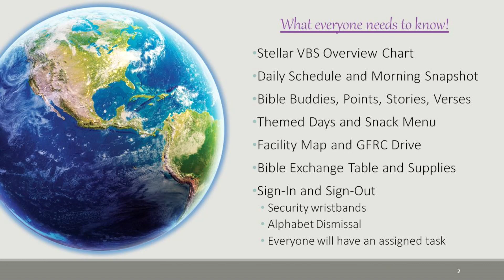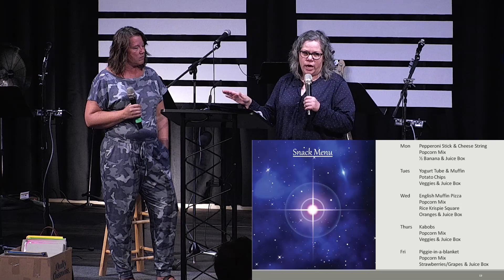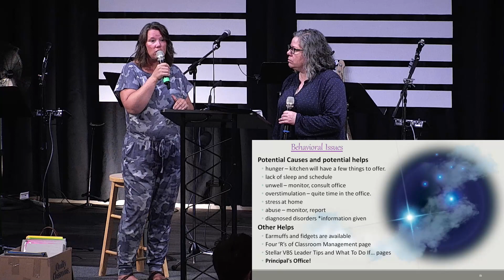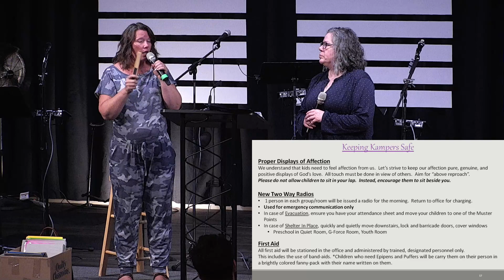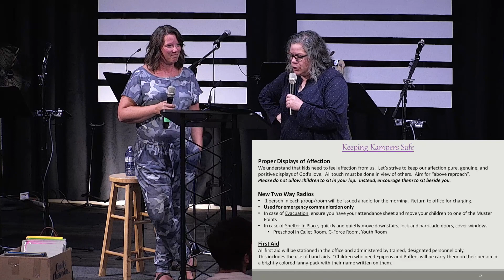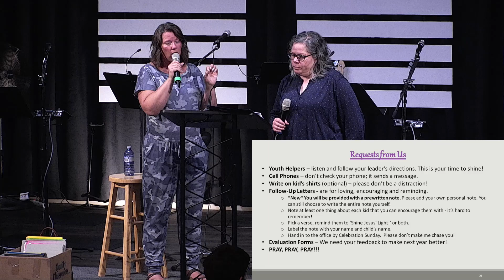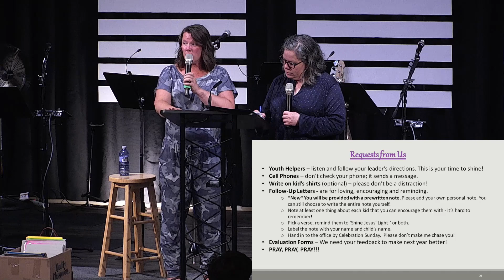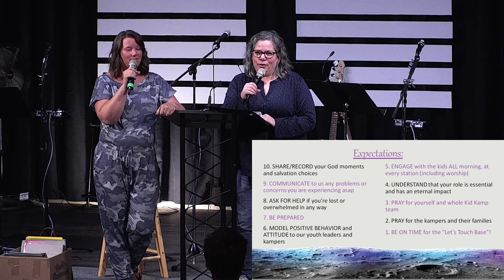kid Kamp 2023 training